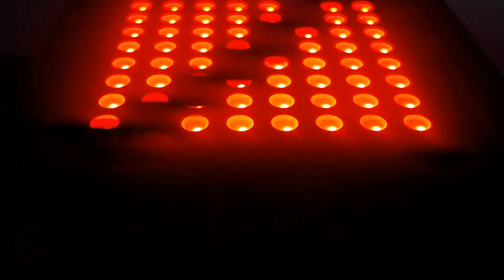Astro Pi Raspberry Pi Rainbow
Here is a demo of the rainbow program that can be downloaded to run on the Astro Pi